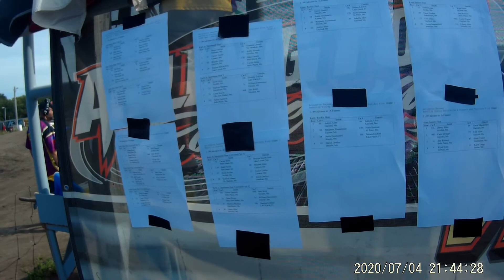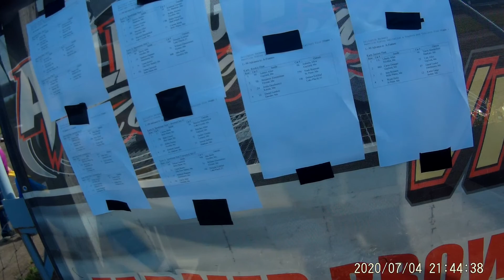Arlington GoPro Heat 1 08-15-20